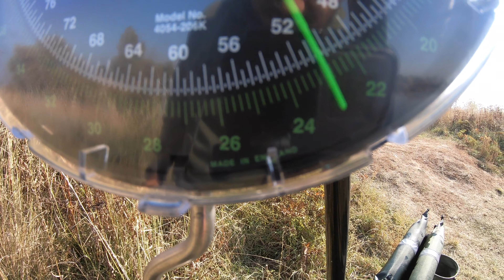5 рекордни шарана между 22 и 25 кг за 36 часа. Мечтан риболов на езеро Кривина с CarpDays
В това видео ще видите Васим, който успя за 36 часа да уволи много на брой шарани, сред които 5 шарана между 22 и 25кг, което превърна риболовът в един от най-запомнящите се излети на това езеро и като цяло в България. Както знаете всяка риба над 20кг е уникално постижение за нашите ширини, а той успя за улови 5 такива, за под 36 часа, в което включваме и уникален гол шаран от 25.1кг, което е и негов личен рекорд. Във видеото можете да се насладите на красива природа, малко от тактиката на риболов, кардри от улова на рибите и историята, която Васим споделя с вас.
Както винаги, може да ни последвате във Facebook &  Instagram, където може да ни пишете при въпроси за излети в България или Европа ;)